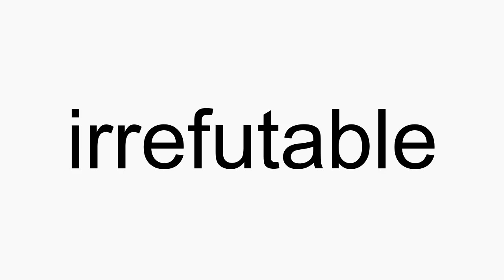How to pronounce irrefutable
irrefutable American English pronunciation. How to pronounce irrefutable correctly. How to say irrefutable in proper American English.